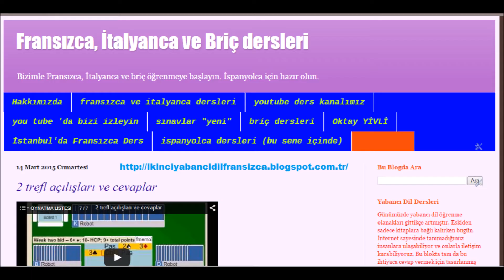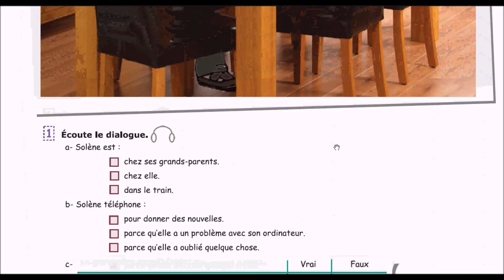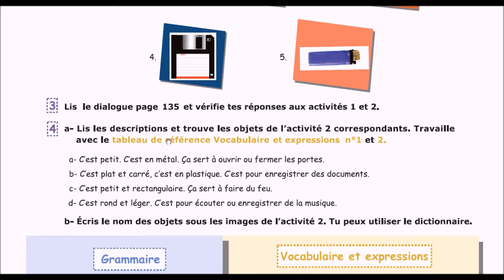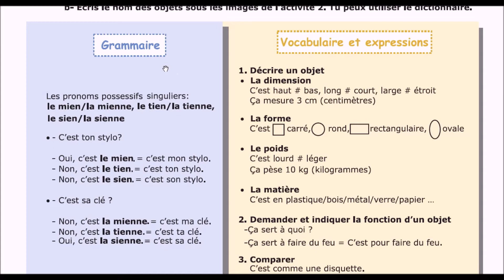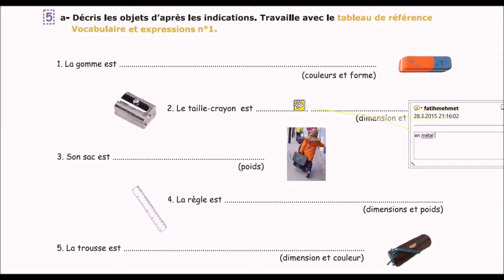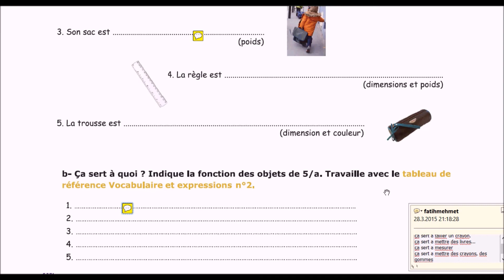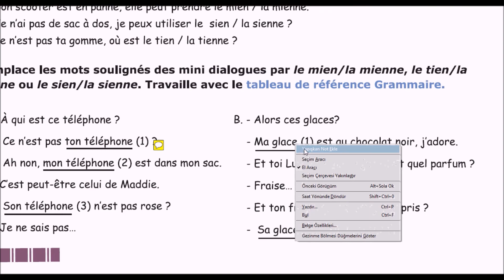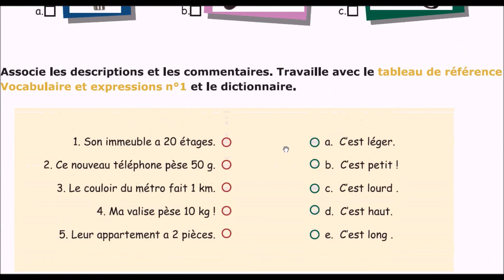fransızca ders 16 ça sert à quoi ce turc ?